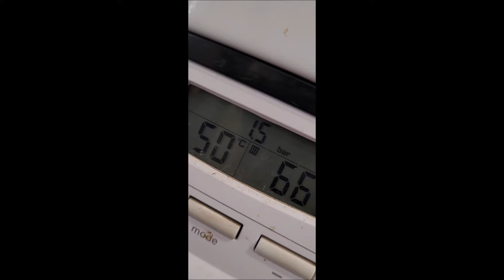Paso a paso como dar presión caldera saunier duval thema condens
La presión normal de una caldera Saunier Duval se encuentra siempre entre 1,2 y 1,5 bares. O sea, la presión máxima es de 1,5 bares. Los bares son la unidad de medida del manómetro, que es el reloj (sea analógico o digital) con que se mide la presión.
En este paso a paso cortito aprenderás a solucionar el problema de la caldera cuando se quede sin presión.

-Si este video te ha ayudado y quieres invitarme a un café...